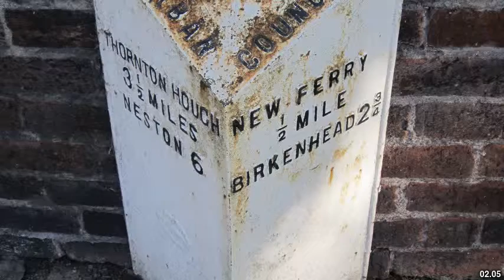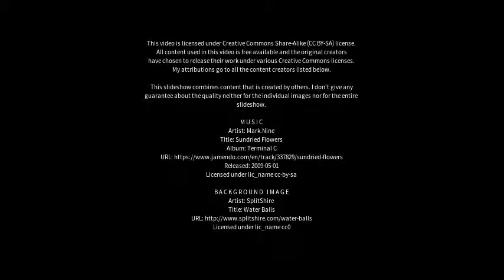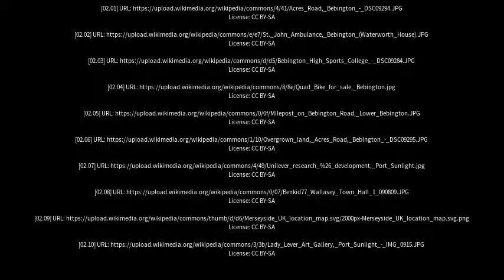Best places to visit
Best places to visit - Bebington (United Kingdom) Best places to visit - Slideshows from all over the world - City trips, nature pictures, etc.